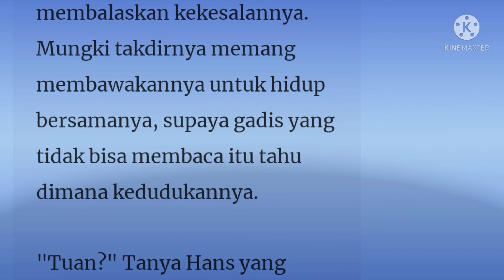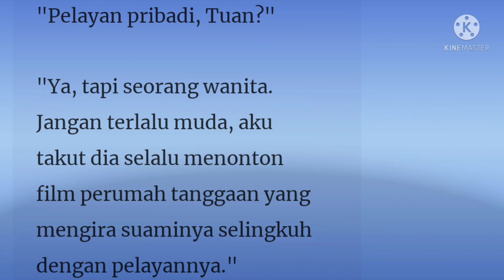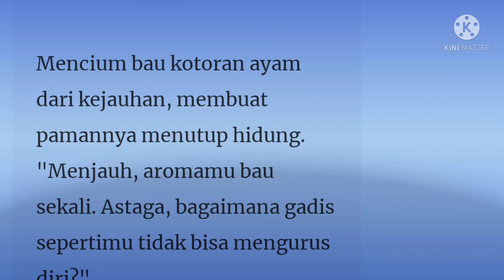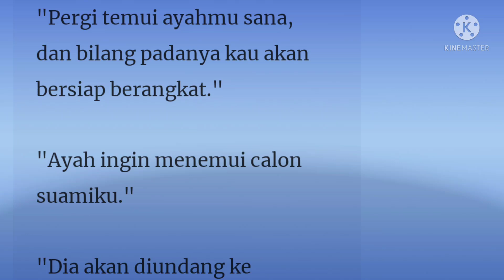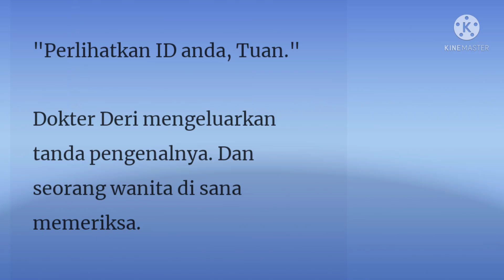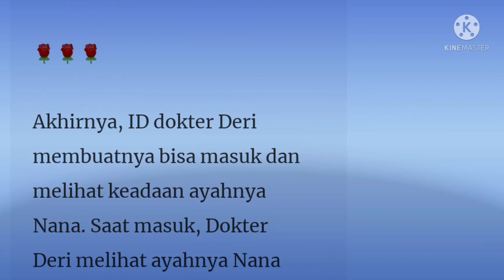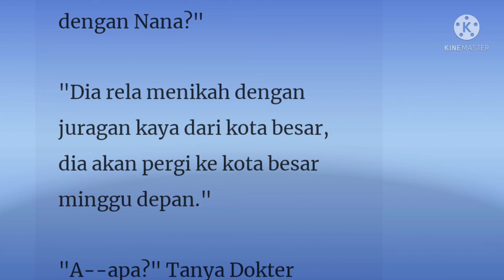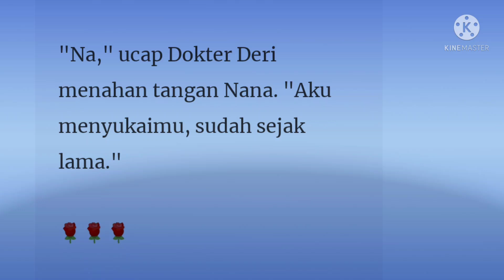Gadis Desa Istri CEO Episode 7-8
Penulis : Red Lily

Sebastian Merupakan seorang pengusaha kapal pesiar yang mendunia. Seluruh hidupnya dia curahkan untuk gairah dan kesenangan.  Dia dikenal sebagai pemain wanita, lady killer dan pria berhati dingin.
Memiliki rahasia menyakitkan di masa lalu, seorang gadis desa yang rencananya akan dia permainkan merubah segalanya.

Apa yang sebenarnya terjadi? Mengapa Sebastian tergila gila pada gadis desa yang pernah melemparinya sandal??

Novel populer, viral, keren, presdir, ceo